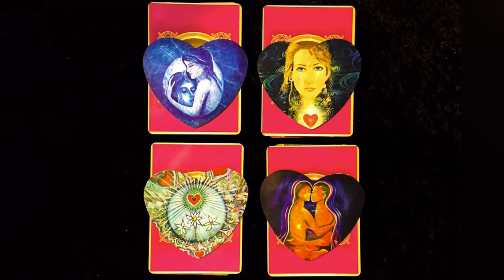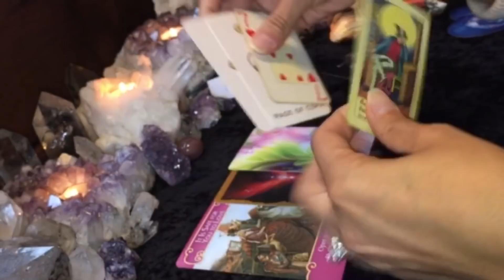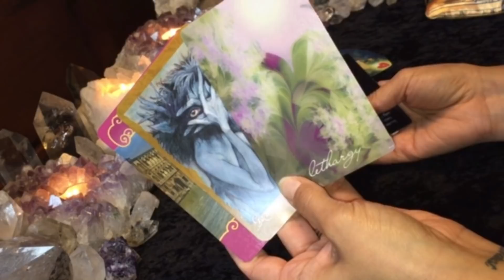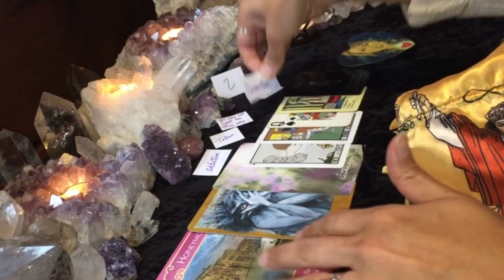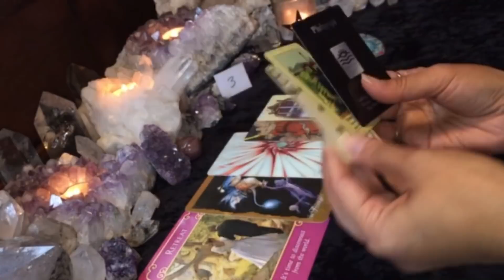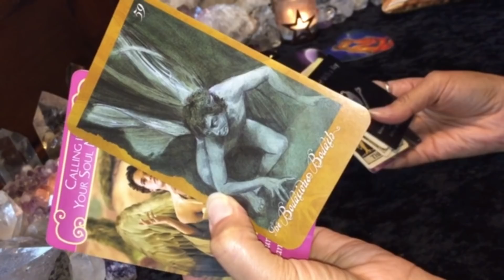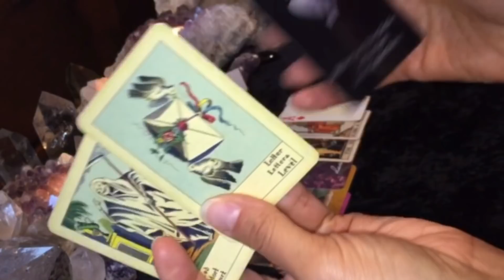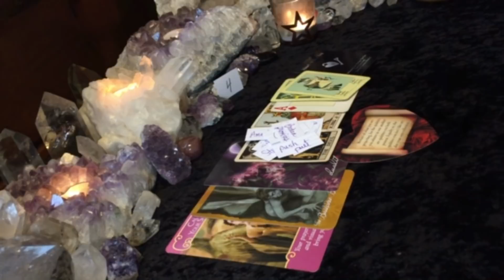PICK A CARD 💌 MESSAGES FROM THEM TO YOU! YOUR PERSON HAS SOMETHING TO SAY!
This is a PICK A CARD tarot/oracle reading for the Collective.

*** TIME STAMPS ARE PINNED IN THE COMMENT SECTION.

*** My readings are timeless and have no expiration date. The messages within may apply at any time the Universe inspires you to watch.

*** Readings are general and will not apply to everyone watching.

Intro Muisc/Song: by Ancient Star Queen